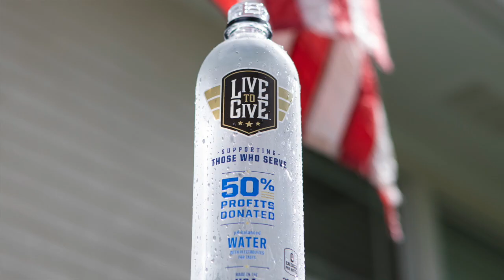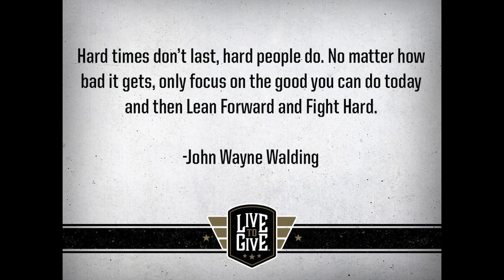The True Story Of The Amputee Green Beret Sniper & His Charitable Water Helping Those Who Serve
This is the story of Texan ex Green Beret sniper & amputee John Wayne Walding, a true American hero, & how you can help support his efforts to give back to our first responders, military members & their families thru Live To Give Water - 50% of whose profits go to charity.